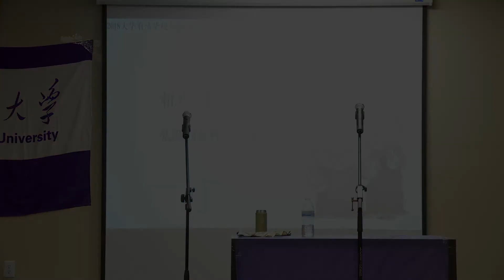2018大华府清华校友会爆笑相声《多维空间》